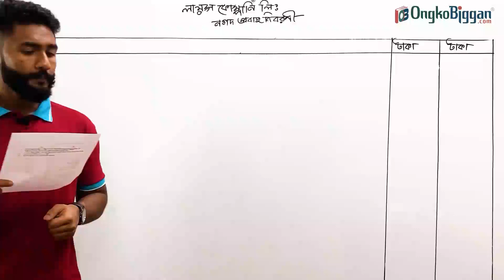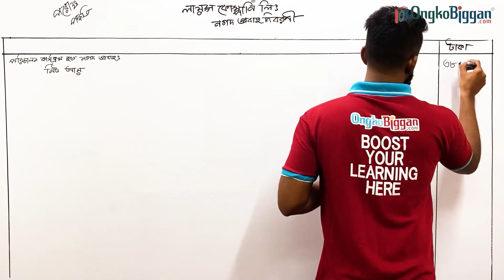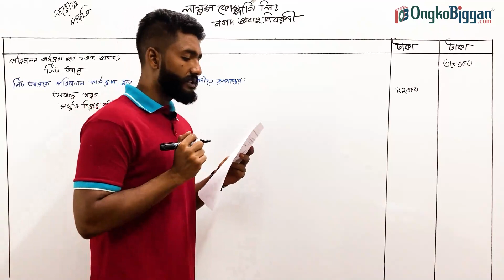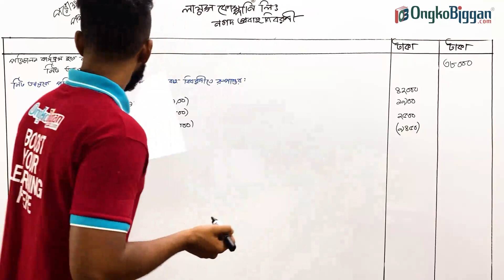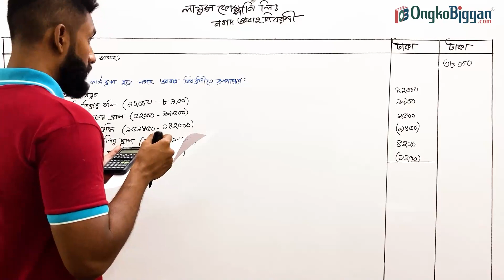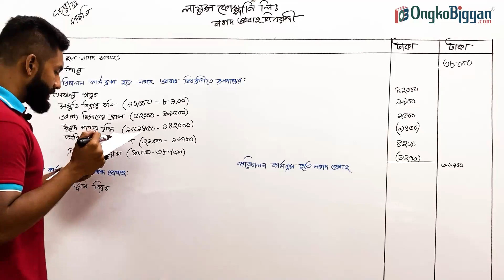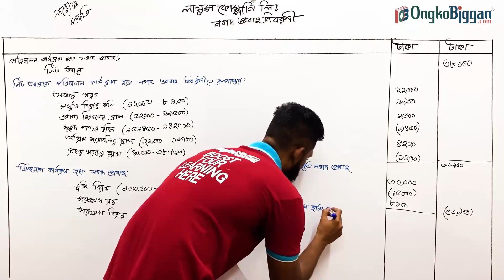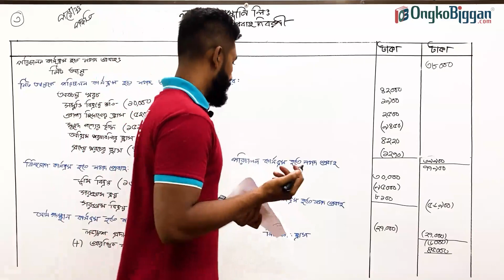অধ্যায় ৩: নগদ প্রবাহ বিবরনী | HSC Accounting 2nd paper | পরিচালন কার্যক্রম | Cash flow statement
Ongkobiggan.com-the ultimate learning platform এ সবাইকে স্বাগতম। আমরা নিয়ে এসেছি জাতীয় শিক্ষাবোর্ডের পাঠ্যসূচির অন্তর্গত একাদশ-দ্বাদশ শ্রেণীর হিসাববিজ্ঞান ২য় পত্রের ২০২২ শিক্ষাবর্ষের উচ্চ মাধ্যমিক পরীক্ষার সম্পূর্ণ কোর্স যা ছাত্র-ছাত্রীদের শিখন পদ্ধতিকে করে তুলবে সহজবোধ্য, প্রাঞ্জল এবং তথ্যমূলক। কোর্সটি সম্পূর্ণ শেষ করার মাধ্যমে একজন ছাত্র একদিকে যেমন জীববিজ্ঞান সম্পর্কে সম্যক ধারণা অর্জন করতে পারবে তেমনি সে হয়ে উঠবে আত্মবিশ্বাসী। দেশের প্রতিটি স্থানের শিক্ষার্থীদের জন্য পাঠ্যবইয়ের পাশাপাশি একটি সহায়ক এবং সম্পূর্ণ শিখন মাধ্যম নিশ্চিত করাই এই কোর্সের মূল লক্ষ্য।

Series: অধ্যায় ৩: নগদ প্রবাহ বিবরনী | HSC Accounting 2nd paper | পরিচালন কার্যক্রম | Cash flow statement |
নগদ প্রবাহ বিবরণী তৈরীর প্রত্যক্ষ পদ্ধতি- পরিচালন কার্যক্রম হতে নগদ প্রবাহ

Instructor: Nirjhar Debnath (University of Dhaka)